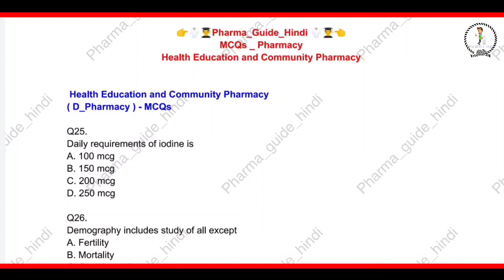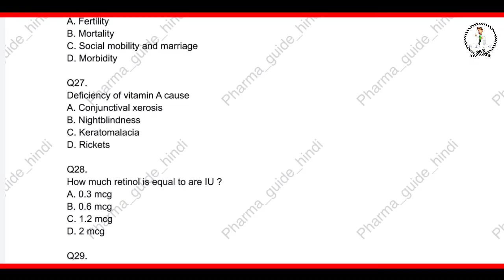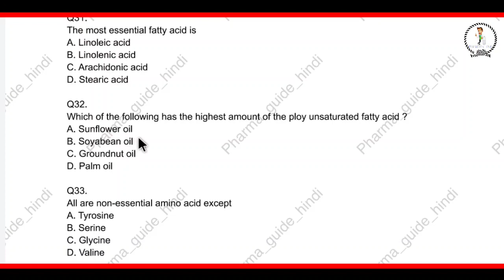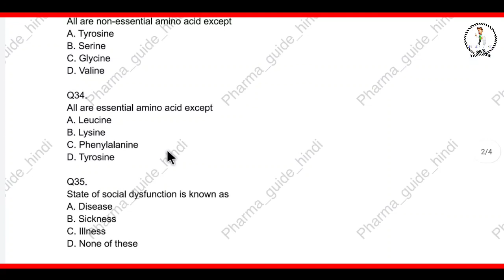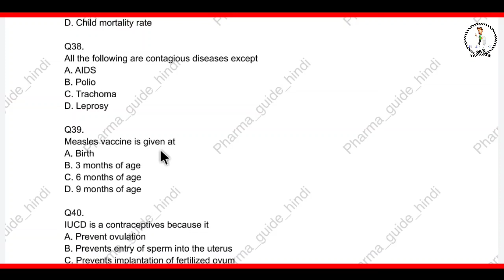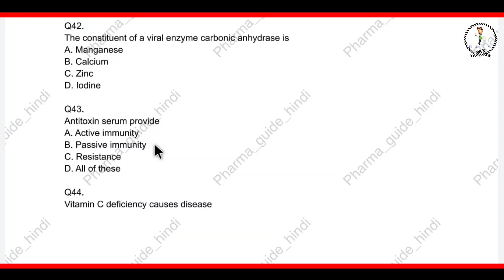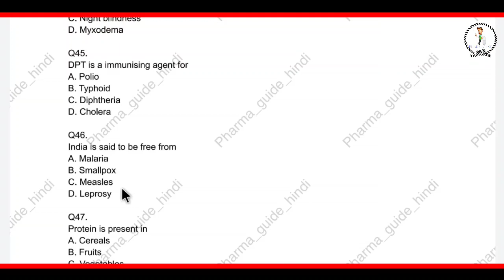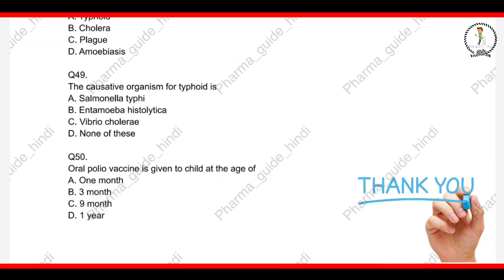HECP MCQ I 25 MCQ ON D.PHARM I MSBTE EXAM I GPAT I GOVERNMENT PHARMACIST EXAM